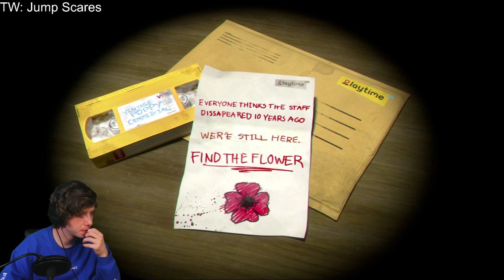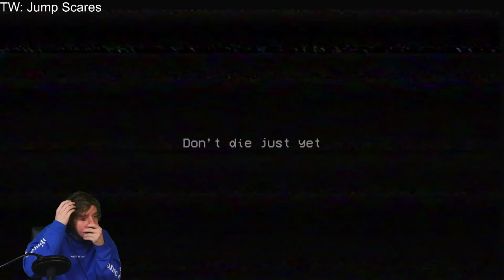Karl Plays Poppy Playtime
Hi :D I post Karl's Twitch Streams and no, this is not Karl's official vods channel :]